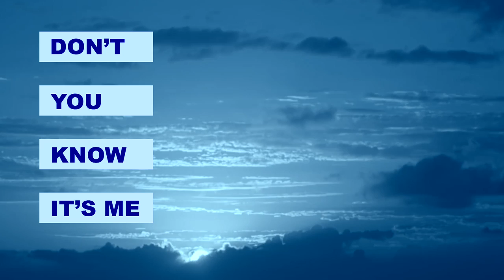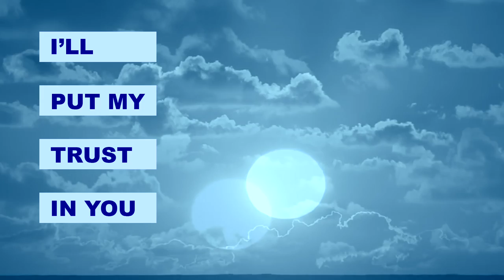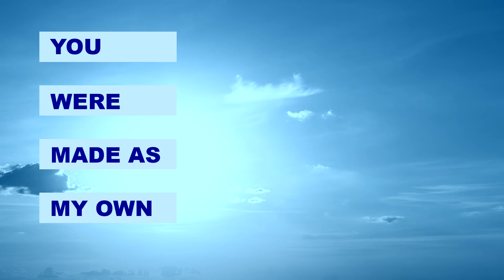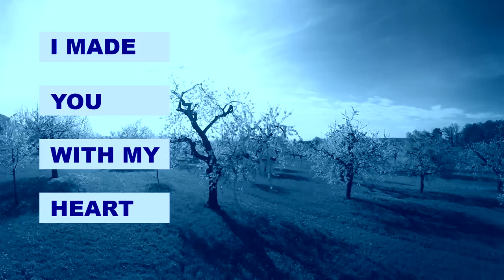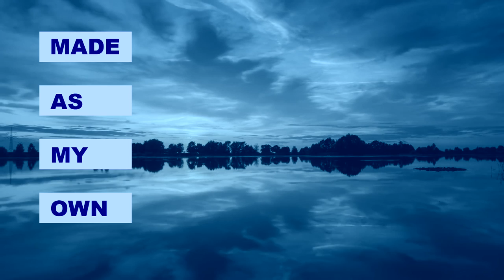Heart of My Heart | Lyric Video I Lara Landon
"You're the heart of my heart,
blood of my blood
flesh of my flesh
made as my own...
deepest of deep
place in my soul
for you alone"

Friends I really want you to hear the message in this song straight from God the Father's heart to your own. People often say "I accepted the Lord into my heart" but the deeper way to look at it is "the Father invited me deep into His heart and holds me there always".

Written by Lara Landon
Produced by Michael Omartian
Video by Jonathan Warren"